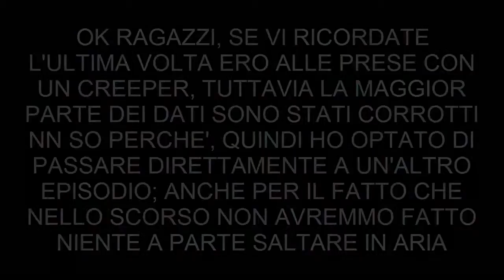The Kaizo Caverns ep 7 [With Cece & Squit00] - MARIA, IO ESCO!!